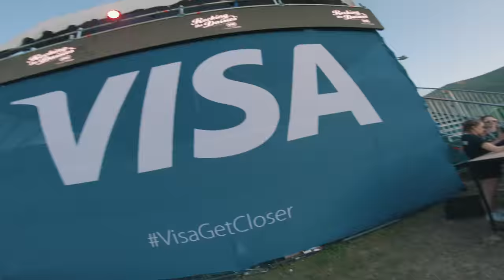Craziest Music Festival: Rocking the Daisies 2018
Spent this Past weekend at Rocking the Daisies Music Festival just outside Cape Town, South Africa. VISA invited me along for an exclusive access experience and gave me complete create freedom to have fun and capture the festival from my perspective, So this was the result! Thanks @TaunVisser for helping me shoot!

My Gear:
GoPro HERO7 Black
GoPro Hero 6 Black
GoPro Hero 5 Black
Drone GoPro Karma
Backup Drone DJI Mavic Pro
GoPro Karma Grip
Mouth Mount + Floaty (POV)
Vlog Microphone
Vlog Housing
Vlog Mic Adaptor
My Laptop: (Macbook Pro retina 15’’)
Selfie Stick 1: GoPro 3 way
Selfie Stick 2

PHFAT - Church ft. Desert Head

Edited in Adobe Premiere Pro CC and After Effects